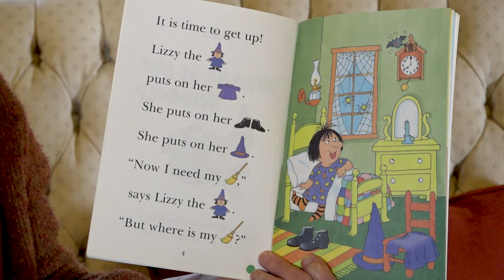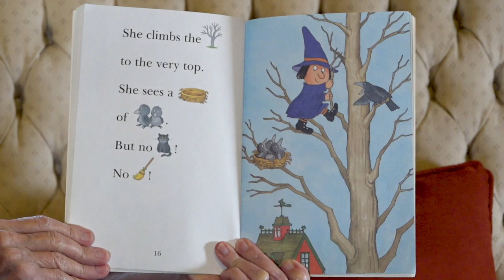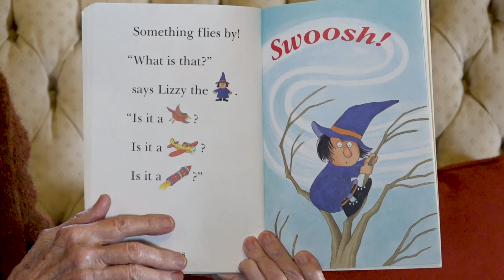Stories Read by Longhorn Nation | "Where Is My Broom?"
It’s storytime this Longhorn Halloween! Listen to Mary Morgan read “Where Is My Broom?" by Margaret A. Hartelius.